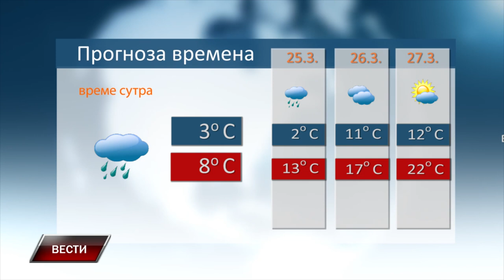Vesti 23 3 2024